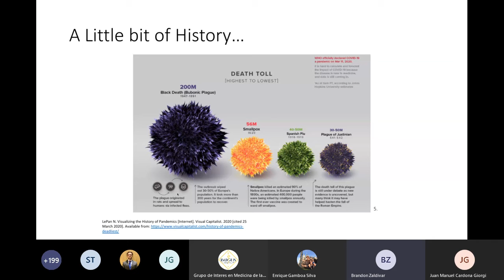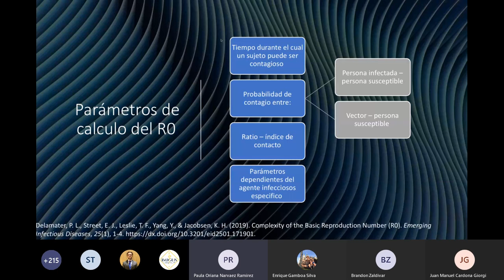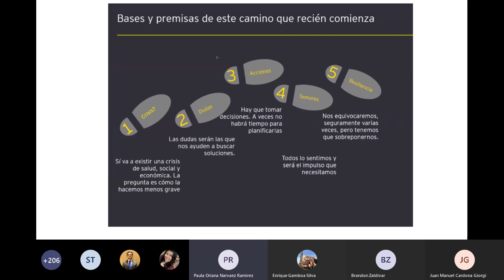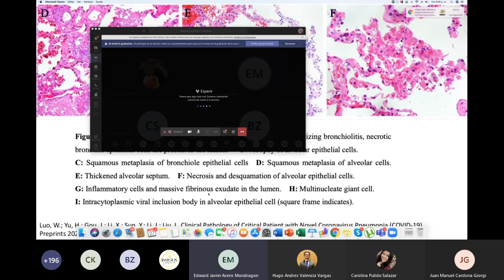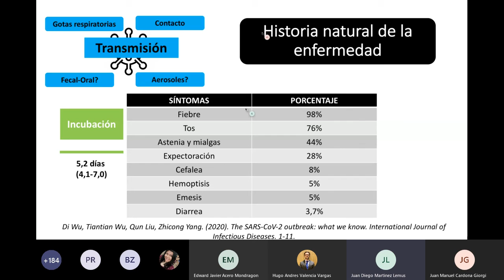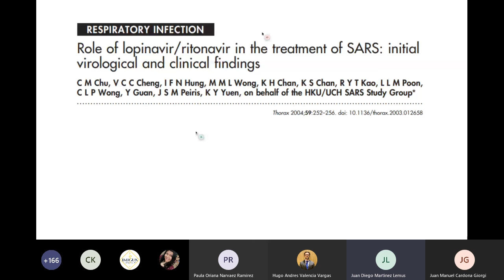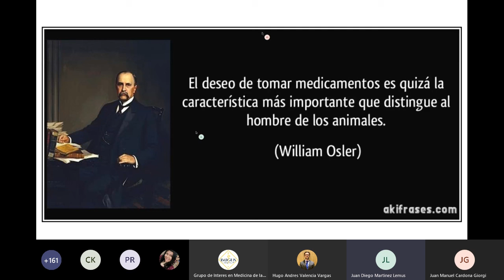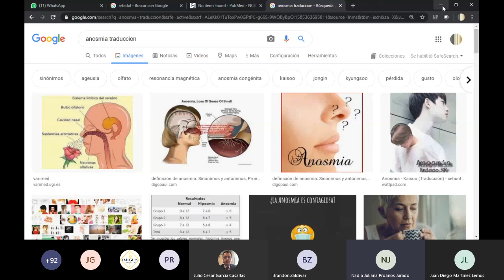COVID 19 ¿Que se sabe hasta la fecha? Marzo 27 2020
Los invitamos a esta interesante revisión de la literatura del grupo IMIGUS; Todo lo que se sabía hasta el 27 de marzo del 2020.